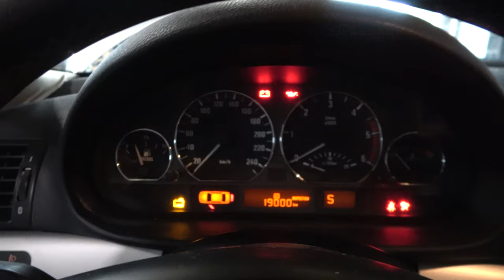Tuto Pompe à Injection BMW 330D E46 M57 [330D Pack JDC Ep.11]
Tutoriel sur le remplacement de la pompe à injection haute pression, sur moteur M57 BMW, et plus particulièrement sur notre 330D Pack JDC fraîchement swappée ! Mais la procédure sera identique sur BMW E39 530D par exemple, et autres voitures équipées du moteur M57 BMW.
Bon visionnage !

0:00 Intro
0:37 Symptômes
1:04 Outils nécessaires
1:49 Tutoriel
10:44 Re-démarrage

Les outils utilisés :
- Extracteur de pompe à injection M57 BGS Technic :
- Coffret Embouts Allen :

Référence de la pompe à injection : BOSCH CR/CP1/S3/R70/10-1S